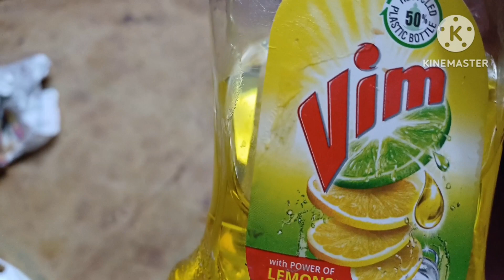ചെടികളിലെ പുഴുക്കളുടെ ശല്യംഇത് മാത്രം മതി